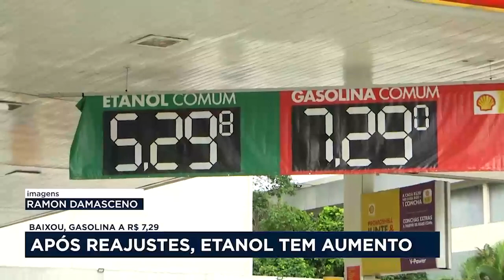Após reajuste da gasolina e do diesel, preço do etanol também dispara nos postos de combustíveis